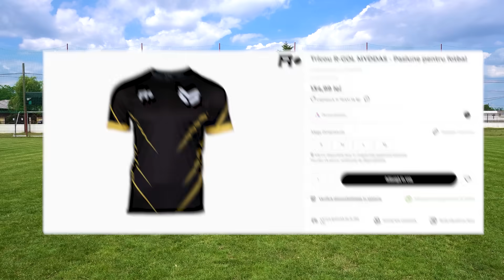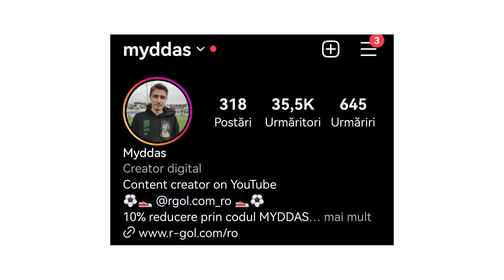LA FIECARE GOL, EXPERIENȚA ADVERSARULUI CREȘTE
Un tricou cumpărat = o minge donată

Peacky Football Shop - 10% reducere la tricouri retro, cod MYDDAS Carduri de FIFA personalizate 15% reducere cu codul MYDDAS

În video-ul de astăzi nu am încercat să dobor recorduri mondiale din fotbaliști, nu am testat mănuși la 0 lei versus mănuși la 800 de lei, nu am comparat o minge din 1960 versus minge din 2021, nu am testat ghete la 0 lei versus ghete la 1000 de lei, nu am făcut o comparație între ghete din 1990 versus ghete din 2022, fotbaliștii nu îmi controlează viața pentru 24 de ore într-un mod extrem, nu am cumpărat cea mai mare minge de fotbal, nu l-am surprins pe Gică Hagi cu un tablou pictat cu mingea, nu am cerut tricouri de la 100 de fotbaliști și am primit __, nu am cumpărat produsele de pe tricourile din Superligă, nu am executat 10 penalty-uri împotriva unui portar din fiecare ligă,nu prezint colecția mea de ghete de fotbal (18.000 lei), nu tot ce balansezi pe minge, păstrezi cu abonații, nu am testat limitele unei mingi prin 5 experimente, nu cumpăr orice minge văd în 24 de ore, nu văd care este diferența dintre un portar și o portăriță, nu am dat 10 șuturi versus un atacant din fiecare ligă, nu am creat cel mai complex quiz de fotbal, nu am recreat un gol de la fiecare cupă mondială, nu am dat fotbaliștilor cadouri de Crăciun, nu am cumpărat și testat Jabulani, nu testez ultimele 7 mingi de la cupa mondială, nu am testat o minge la 10 lei vs minge la 2500 de lei, nu am dat gol pentru iubita mea în fața a 1000 de oameni, nu am cumpărat bilet la 1 leu vs bilet la 5000 de lei cu Tudor Butan, nu l-am surprins pe Gică Popescu cu un tricou personalizat, nu am decis celebrările fotbaliștilor din Superligă (mesaj secret), nu am văzut cum e finala Champions League la TV vs pe stadion, nu vă prezint colecția mea de mingi de fotbal de 4000$, nu am cumpărat cele mai ciudate mingi de fotbal, nu joc fotbal cu cele mai periculoase obiecte, nu FABRIZIO ROMANO îmi decide probele la fotbal cu Jaxi, nu am creat o minge imposibil de spart, nu am supraviețuit 50 de ore în pădure doar cu echipamentul de fotbal, nu testez 100 de mituri de fotbal in 24 de ore, nu testez un portar de la 1 la 100 de ani, nu am deschis cel mai mare magazin de fotbal din romania, nu am testat cât de buni sunt tiktokerii la fotbal? cu Costi Max, Gusturoi și Andrei Mariusss, nu am cumpărat produse scam de 1000 de lei, Chiellini nu ne decide probele la fotbal cu Tudor Butan, nu am testat cel mai scund vs cel mai înalt portar, nu am driblat un fundaș din fiecare ligă, nu am dat gol în fiecare fifa (FIFA 94 - EA FC 24), nu am purtat Go Pro-ul în meciul dintre YouTube și Tiktok, nu am creat cel mai mari mănuși pentru portari, nu testez cele mai vechi ghete de fotbal, nu am GHICEȘTE PORTARUL cu HORAȚIU MOLDOVAN ci LA FIECARE GOL, EXPERIENȚA ADVERSARULUI CREȘTE